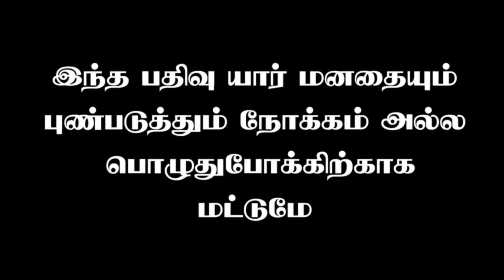tamil movies secnce comedy thug life 🔥comedy thug life || Part 7 || thug life in tamil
Ultra Legends Thug Life | Random Thug Life
Ultra Legands Thug life | vergin Aunty's & Pasanga 🔞| scenes tamil

If you would like to remove any movie clips i have used in this video, send a email to and your clips will be removed immediately. We have invested lot of time and effort to raise this channel. I am happy to give the revenue to you.